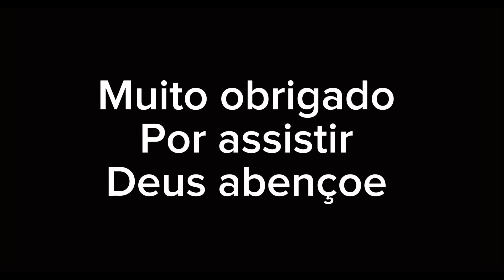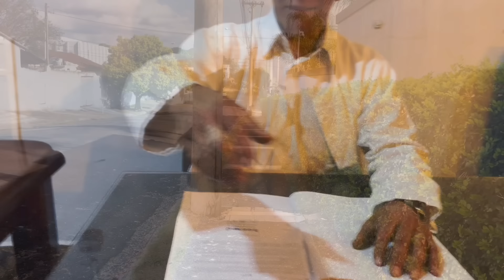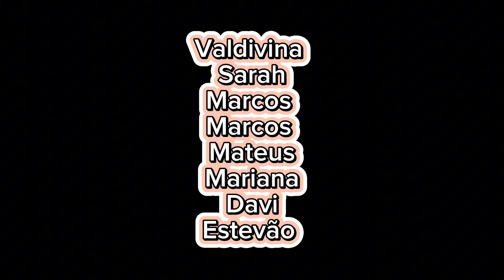30 DIAS DE VIDA - FILME GOSPEL 2024 completo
Todos os créditos as músicas de Scott Buckley-

'Bring Me The Sky' de Scott Buckley - lançado sob CC-BY 4.0.

Sinopse

André só tem 30 dias de vida.
Ele magoou muito sua ex esposa, sua mãe e seu irmão.
Agora André busca pelo perdão e pelo milagre de Deus.

Assista agora e compartilhe
Nos ajude
Curta
Deixe um comentário com sua opinião

Elenco

Marcos Siqueira ( pai ) - Doutor Marcos

Marcos Siqueira- André
Valdivina Siqueira - Rejane
Sarah Siqueira - Iasmin
Mateus Siqueira- Daniel
Mariana Siqueira- Bárbara
Estevão Siqueira- filho de Daniel e Bárbara
Davi Siqueira - filho de André e Iasmin

Dirigido por Marcos Siqueira

Deus abençoe